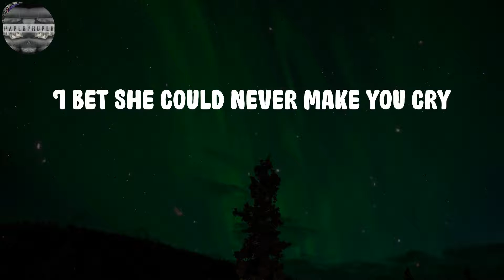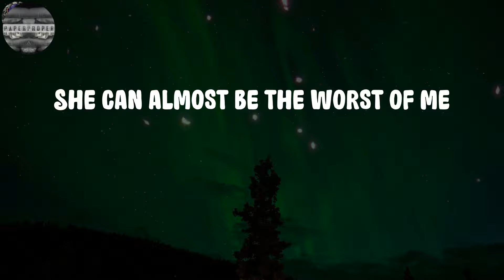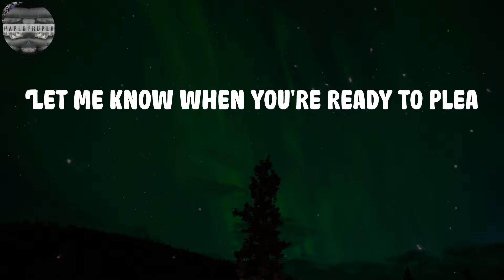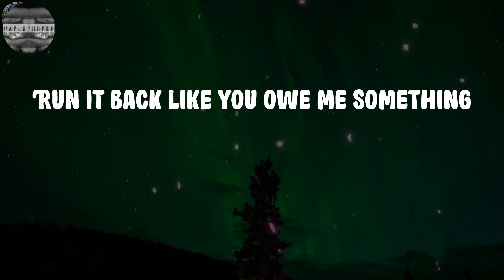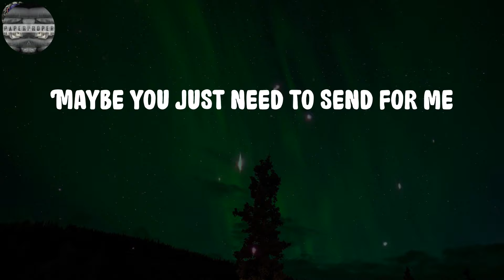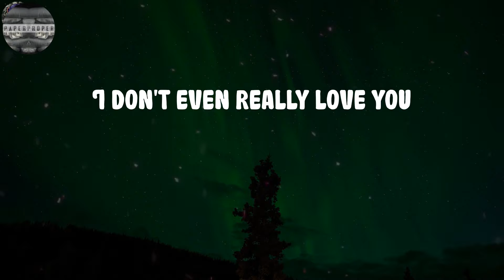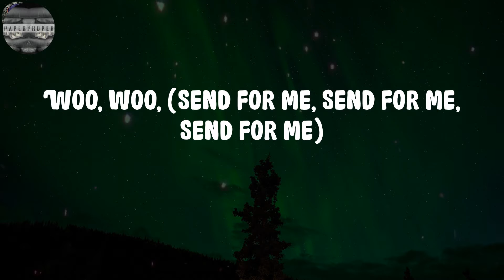Rihanna - Woo (Lyrics)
Woo Lyrics:
Woo
Woo, woo, yeah
Woo, woo
Tell me that she couldn't get this sting
Let me know when you're ready to plea
Send for me (woo)
send for me
Woo
Woo, woo
Yeah
Woo, woo
(Woo, woo)
Yeah, yeah, yeah
I've been thinking bout ya late night
I've been fiending on the yayo
Ain't nothing left to talk about
Boy show me what you wanna do
These days you been feeling like
Yeah I been feeling lonely too
I'mma fuck it up won't you show me some
Run it back like you owe me something
Woo, woo (feel me up, feel me up)
Tell me ‘bout your picture perfect darling
I don't even really love you
I don't even really care about you
I don't even really care about you no more
Woo, woo, (send for me, send for me, send for me)
Woo (I don't even really love you)
I don't even really care about you, no more (woo woo)
No more, I don't even really care about you no more (woo woo)